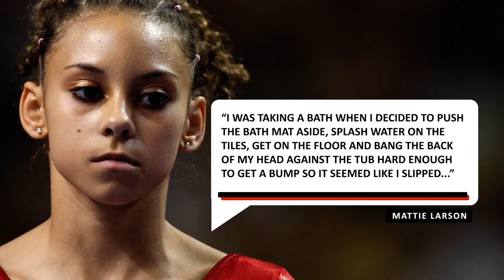Mattie Larson Says She Injured Herself To Avoid Larry Nassar | SI Wire | Sports Illustrated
Former elite gymnast Mattie Larson testified Tuesday in a Michigan courtroom that she was once desperate enough to avoid Larry Nassar’s abuse that she purposefully injured herself.